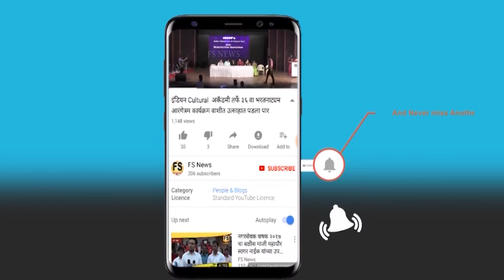MLA. Sandeep Naik Speech on Hawker Zone building.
MLA. Sandeep Naik Speech on Hawker Zone building  at Koparkharna, Navi Mumbai- India